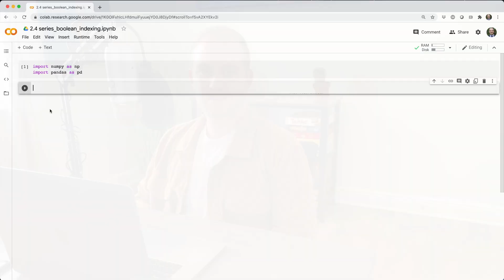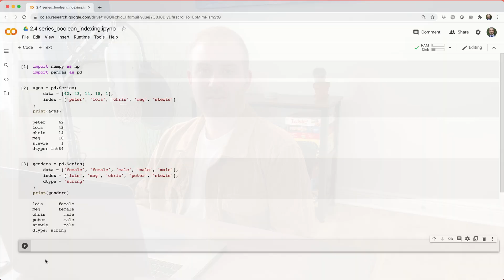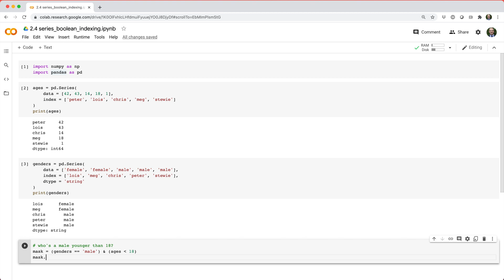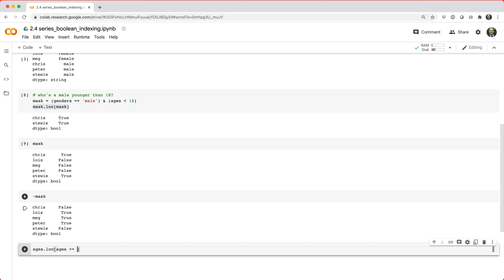Python Pandas For Your Grandpa - 2.4 Series Boolean Indexing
In this video we'll see how to use boolean indexing to select values from a Series based on logical conditions.

0:00 - intro / setup
0:21 - boolean indexing by index alignment
1:10 - boolean indexing by position
1:38 - combining boolean Series / element-wise and / element- wise or / negation

--- Song
Lucky Number 7 by Dresden, The Flamingo